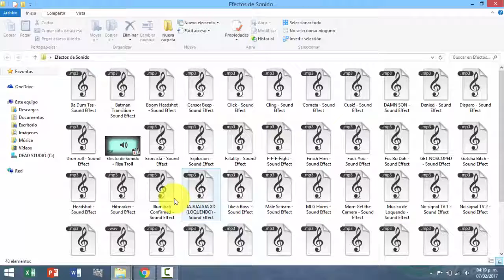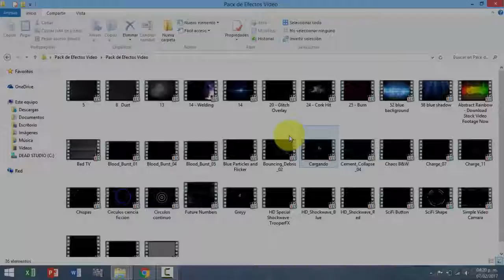EL MEJOR PACK DE IMAGENES PARA MINIATURAS 2017| EFECTOS DE VIDEO| LenderTutos305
PACK DE IMAGENES PARA MINIATURAS SUPER PACK DE IMAGENES Y EFECTOS PARA YOUTUBE. EL MEJOR PACK DE IMAGENES PARA TUS MINIATURAS DE YOUTUBE, ASI COMO EL MEJOR PACK DE EFECTOS DE VIDEO Y PANTALLA VERDE PARA TUS VIDEOS DE YOUTUBE 2017 ASI COMO PACKS PARA LAS MINIATURAS DE TU VIDEO.
PACKS DE IMAGENES PARA MINIATURAS.

Hola amigos de youtube espero hayan disfrutado del vdeo y que descargues los pack de recursos para tus video antes te dejare otros videos muy interesantes para ti.

HASTA EL PROXIMO VIDEO AMIGOS..!!